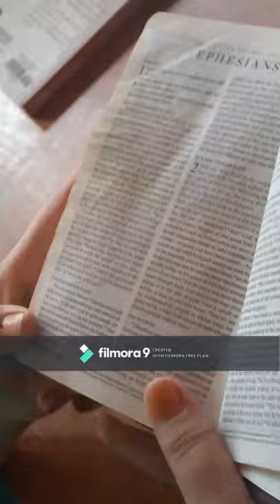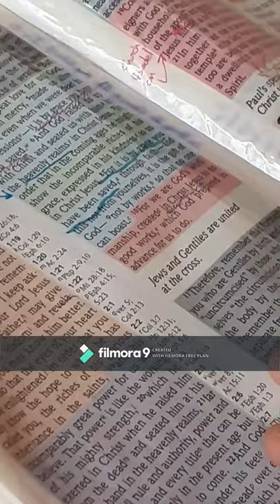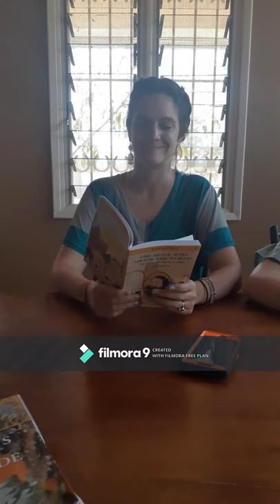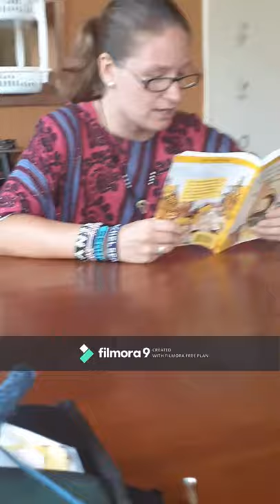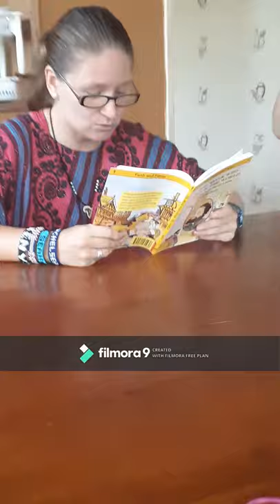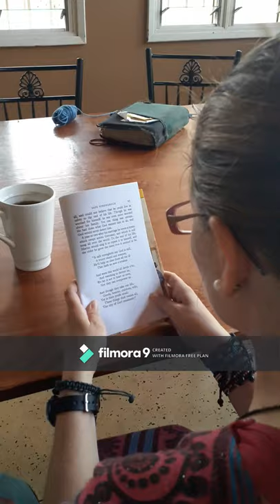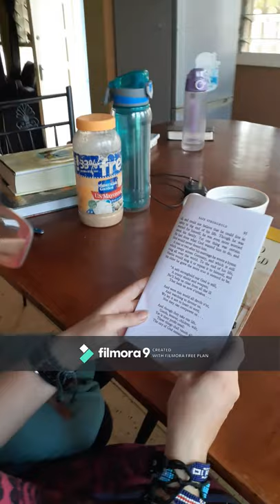Episode 4 - Reading, Water Truck, and Coffee!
Reading the first book, watching a water truck drive by, and making coffee!